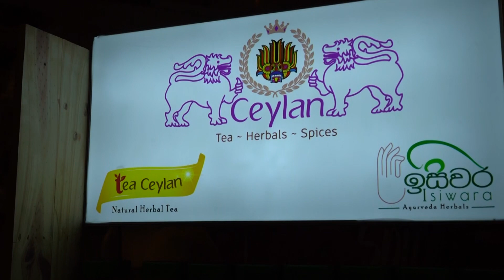Tea Ceylan at Medicare 2023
Welcome to 𝐌𝐞𝐝𝐢𝐜𝐚𝐫𝐞 𝐍𝐚𝐭𝐢𝐨𝐧𝐚𝐥 𝐇𝐞𝐚𝐥𝐭𝐡𝐜𝐚𝐫𝐞 𝐄𝐱𝐡𝐢𝐛𝐢𝐭𝐢𝐨𝐧 𝟐𝟎𝟐𝟑! Happening on the 3rd, 4th & 5th March 2023.

Only 0️⃣1️⃣ More Day!

Don't forget to visit Mount Tea Ceylans Stall.

This exhibition is a great opportunity for the general public, healthcare professionals and those interested in the industry to come together and learn more about the latest developments in healthcare.

At this event, leading healthcare equipment & service providers will be showcasing its products and services, as well as providing free advice and guidance on how to make the most of your healthcare experience. We look forward to seeing you there! Entrance is free, so don't miss out on this amazing opportunity!

𝐄𝐍𝐓𝐑𝐀𝐍𝐂𝐄 𝐅𝐑𝐄𝐄!!
3rd, 4th, 5th March 2023 | 10.00 am to 7.00 pm | B.M.I.C.H, Colombo Sri Lanka